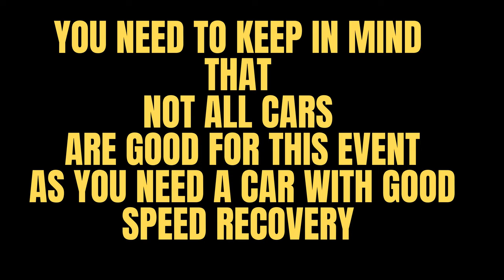Asphalt 8 / Sandiego sprint 2 - How to get 5% for beginners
Are you new to Asphalt 8? 🚗🔥 In this step-by-step guide, we’ll walk you through conquering the Sandiego Sprint 2 race with ease. Whether you’re a rookie or just looking to improve your performance, follow these tips to secure that coveted 5% completion:

Remember, practice makes perfect! 🏁🏆 Good luck on the asphalt, and may your tyres grip like glue! 🚀🔥